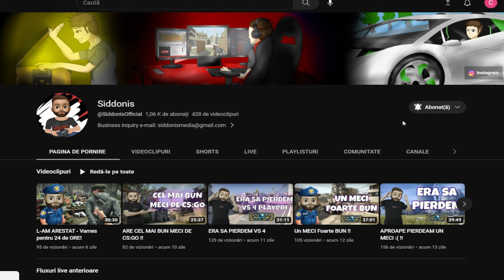UN MECI PERFECT - League Of Legends (LOL)